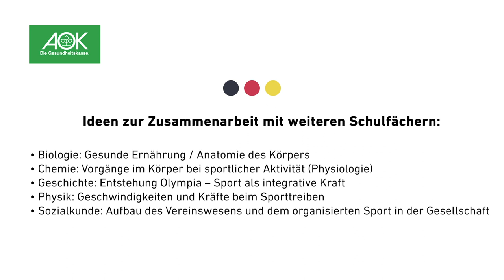Wir machen stark - fit mit dem DHB, Schulfolge 3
Sobald alles Zerbrechliche aus dem Weg geräumt ist, kann mit der dritten Schulfolge von "Wir machen stark - fit mit dem DHB" gestartet werden. Denn diese Mal stehen Übungen rund um das Passen im Mittelpunkt, die am besten zusammen mit einem Partner wie einem Geschwister- oder Elternteil durchgeführt werden. Präsentiert wird diese Schulfolge vom exklusivem Gesundheitspartner des Deutschen Handballbundes AOK - die Gesundheitskasse. Viel Spaß beim Nachmachen!